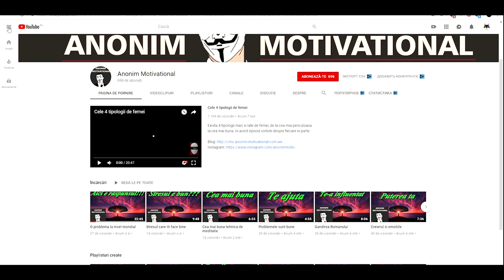PE SCURT, SUNT BOSCHETAR